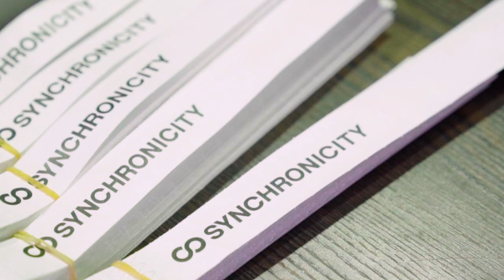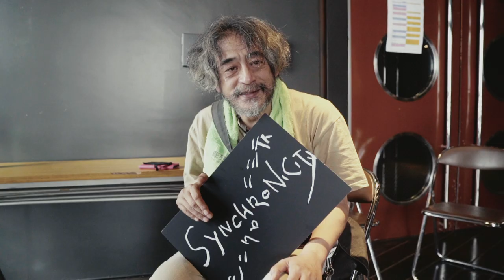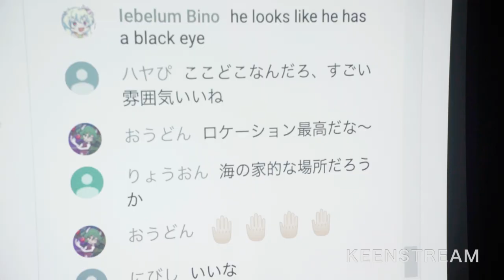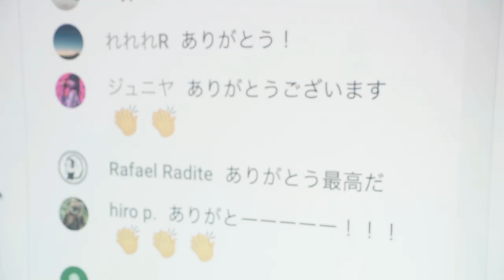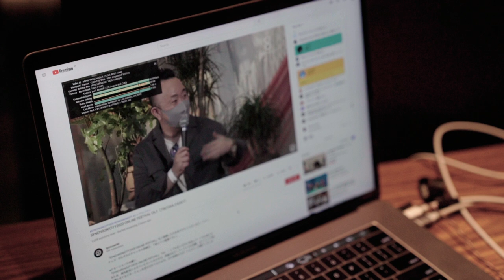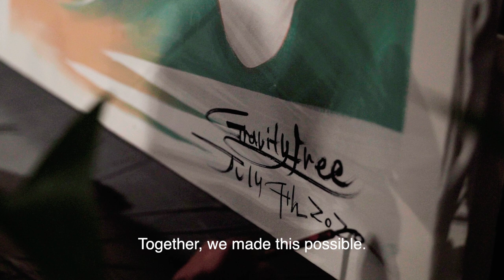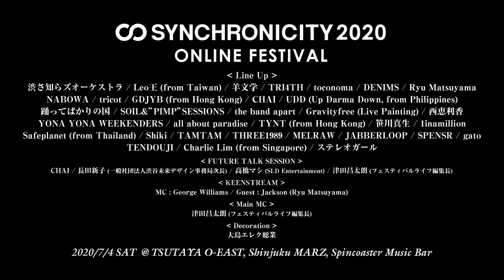SYNCHRONICITY2020 ONLINE FESTIVAL - Digest Movie -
Music & Culture Festival "SYNCHRONICITY" was supposed to be celebrating its 15th anniversary in April 2020. Unfortunately, due to COVID-19 situation, the plan had to change. After many discussions of what's the best thing we can do now, we decided to hold the event online. Despite the fact that it was our first try on broadcasting live, It ended up to be a very successful event mixing culture of music and art without national boundaries. This is a highlight video of the day. With appreciation for everyone involved with SYNCHRONICITY.

SYNCHRONICITY2020 ONLINE FESTIVAL
2020/7/4 SAT @ TSUTAYA O-EAST, Shinjuku MARZ, Spincoaster Music Bar

Line Up：

Shibushirazu Orchestra / Leo Wang (from Taiwan) / Hitsujibungaku / TRI4TH / toconoma / DENIMS / Ryu Matsuyama /
NABOWA / tricot / GDJYB (from Hong Kong) / CHAI / UDD (Up Darma Down, from Philippines) /
Odottebakarunokuni / SOIL&”PIMP”SESSIONS / the band apart / Gravityfree (Live Painting) / Erika Nishi / YONA YONA WEEKENDERS / all about paradise / TYNT (from Hong Kong) / Mao Sasagawa / 1inamillion
 / Safeplanet (from Thailand) / Shiki / TAMTAM / THREE1989 / MELRAW / JABBERLOOP / SPENSR / gato
 / TENDOUJI / Charlie Lim (from Singapore) / Stereo Girl

FUTURE TALK SESSION：

CHAI / Shinko Osada（Deputy Secretary General / Project Designer of Future Design Shibuya） / Masi Takahashi (SLD Entertainment) / Shotaro Tsuda (The chief editor of Festival Life)

KEENSTREAM：

MC : George Williams / Guest : Jackson (Ryu Matsuyama)

Main MC：

Shotaro Tsuda (The chief editor of Festival Life)

Decoration：
Oshima elec sogyo

2020年に15周年を迎えるはずだったミュージック＆カルチャーフェスティバル『SYNCHRONICITY』は、新型コロナウイルスの影響により開催を断念しました。それから企画を練り直し、2020年7月4日にオンラインのフェスへと切り替えて開催しました。初の生配信での試みとなりましたが、たくさんの方の協力を得て、音楽とアートの国際的な垣根を越えて融合したイベントとして成功することができました。こちらはその日のダイジェスト映像となります。関わっていただいた全ての方に心からの感謝を込めて。

SYNCHRONICITY2020 ONLINE FESTIVAL
2020/7/4 SAT @ TSUTAYA O-EAST, Shinjuku MARZ, Spincoaster Music Bar

Line Up：

渋さ知らズオーケストラ / Leo王 (from Taiwan) / 羊文学 / TRI4TH / toconoma / DENIMS / Ryu Matsuyama /
踊ってばかりの国 / SOIL&”PIMP”SESSIONS / the band apart / Gravityfree (Live Painting) / 西恵利香
 / YONA YONA WEEKENDERS / all about paradise / TYNT (from Hong Kong) / 笹川真生 / 1inamillion
 / TENDOUJI / Charlie Lim (from Singapore) / ステレオガール

FUTURE TALK SESSION：

CHAI / 長田新子 (一般社団法人渋谷未来デザイン事務局次長) / 高橋マシ (SLD Entertainment) / 津田昌太朗 (フェスティバルライフ編集長)

Main MC：

津田昌太朗 (フェスティバルライフ編集長)

Decoration：
大島エレク総業